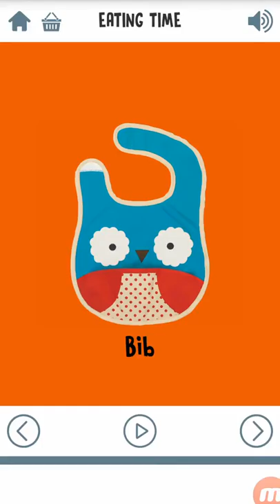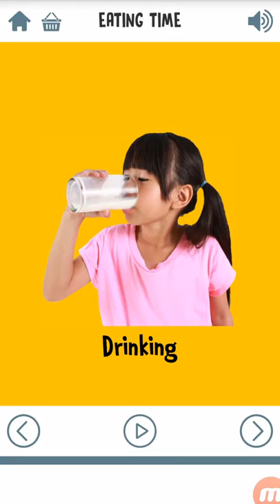online education English teaching eating time